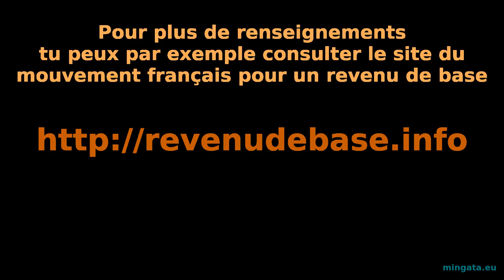Octobre 2014, groupe local nantais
Discussions autour d'arguments pour le revenu de base inconditionnel. Réunions ouvertes tous les quinze jours, le lundi, à La Perle (8 rue du port-au-vin - 44000 Nantes).